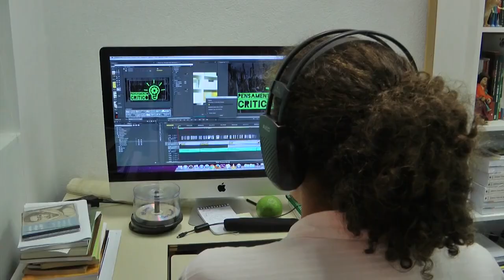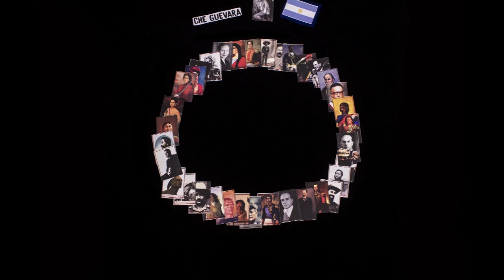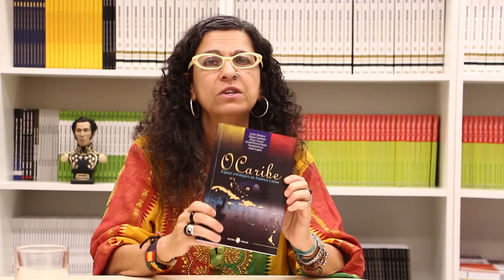Programa Pensamento Crítico - Migrações e Discriminação (E 37)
Programa de análise da conjuntura brasileira e latino-americana, produzido pelo Instituto de Estudos Latino-Americanos, com a participação de Elaine Tavares, Nildo Ouriques e Karine de Souza Silva. Nesse episódio discutindo o tema Migração e Discriminação.

Imagens: Rubens Lopes

setembro/2017